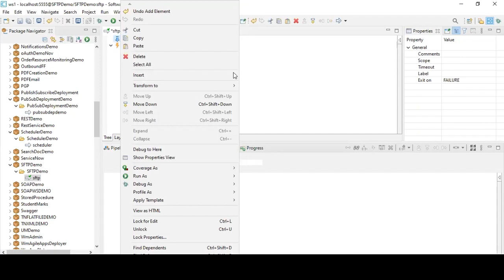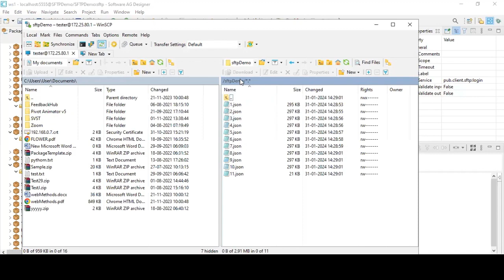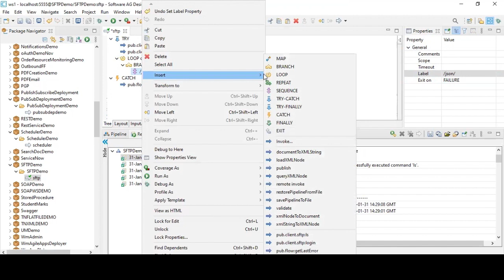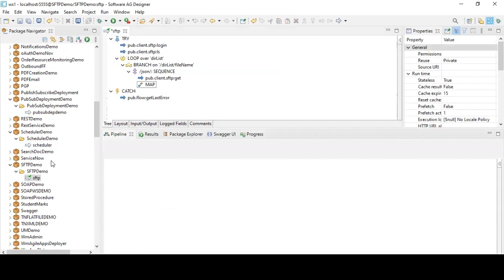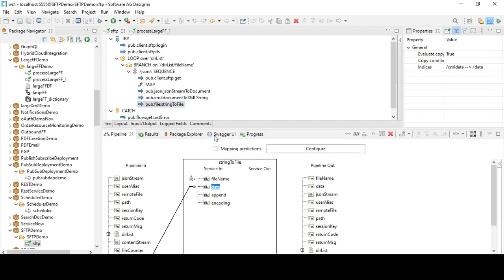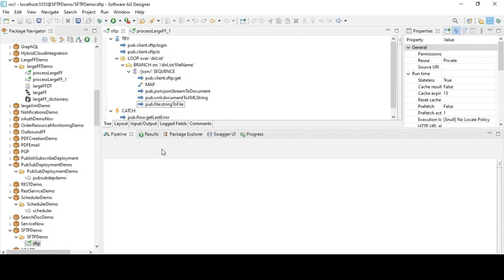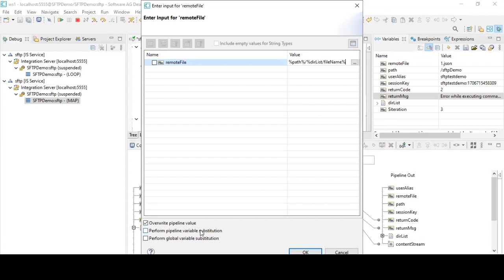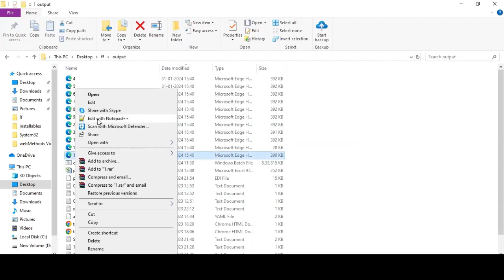85 How to read files from SFTP and place in local directory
In this video i have explained how to get files from SFTP location and convert each json file to xml file and place in local directory.